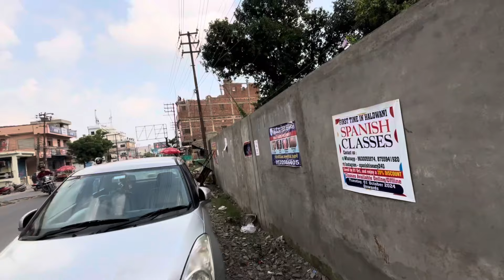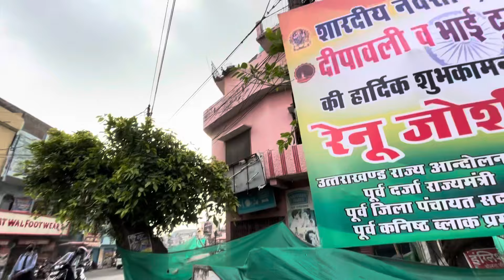Unchapul ki Building kab hogi जमीदोष Haldwani Atikraman News 🤔 ​⁠@saurabhdiaries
Unchapul Haldwani ki Badi Building kab hogi Jamidosh
Kya hai abhi ki situation
Crores ki lagat se bani ye building
Tut Rahi
Kab tak hoga iska kaam pura
Kya hai ground situation
Janiye pura is video mai
Kya kaha aas pass ke logo ne
Kya hai sambhawna
Traffic kitna hai route mai
Road Atikraman
Atikraman news Haldwani